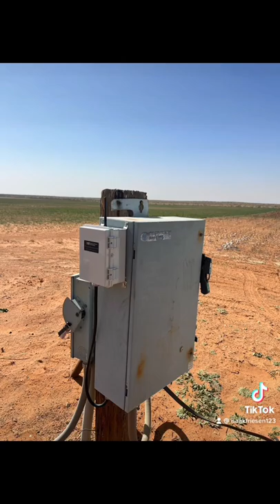Installed remote control technology. Start irrigation wells remotely